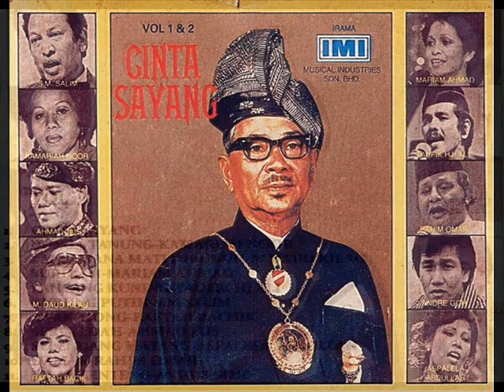mariam ahmad & sm salim _ ala canggung